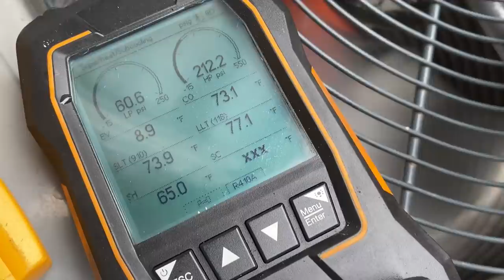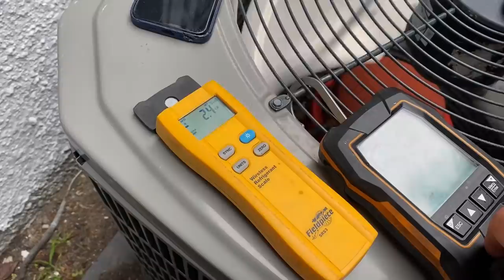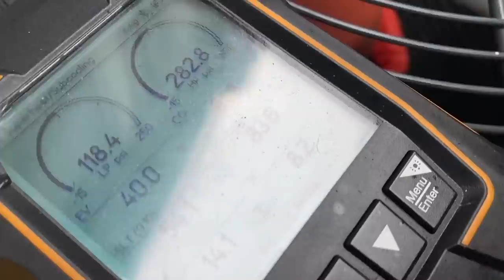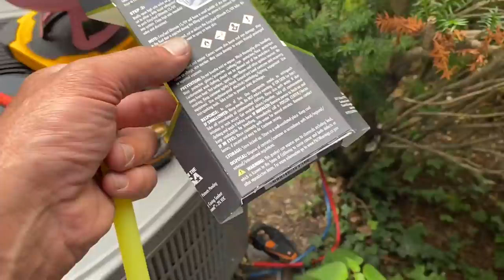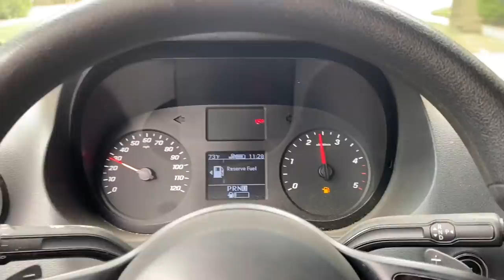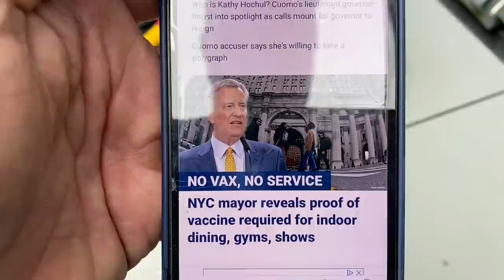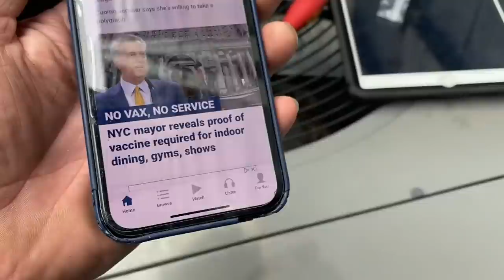Central AC Not Cooling & Hacked AC Installation Exposed - Guess Who Installed It?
Recall - We return to the Unico high velocity system...why? Because the evaporator froze up. Why did it freeze up? Well, Mikey Pipes didn't read the manual and forgot to wire the defrost sensor inside the air handler! Oops!!! Then we return to an install my crew did back in 2011 - 2 Rheem Prestige 3 ton R410A systems. Not proud of the installation, Keeping it real. Anyway, both units getting swapped for Bosch IDS 2.0 systems! Keep Reading.

Free Sticker Requests:
Name
Address